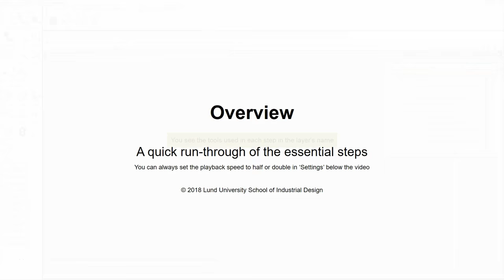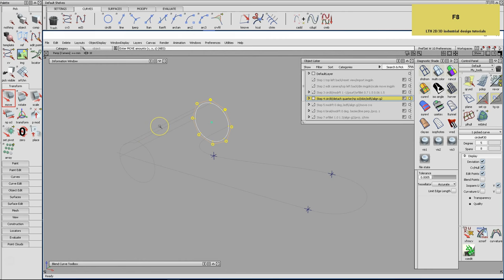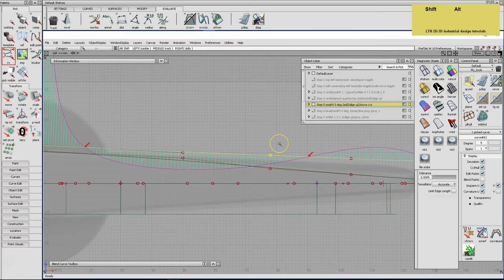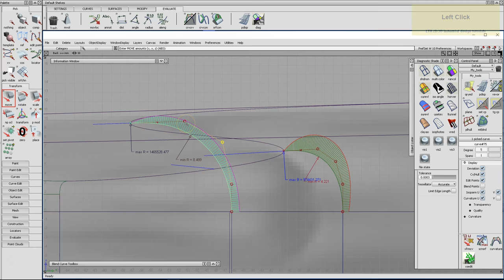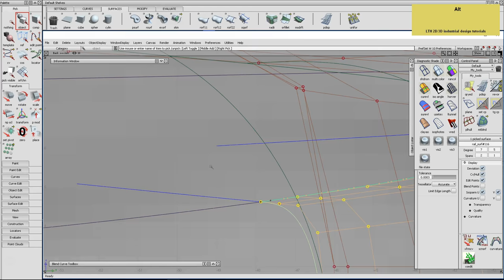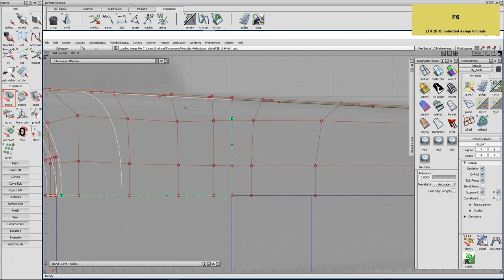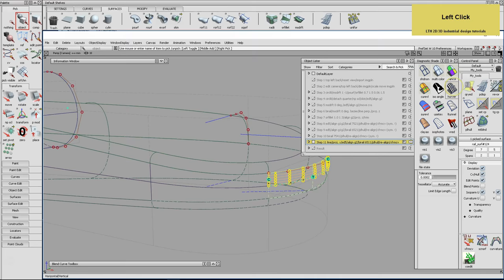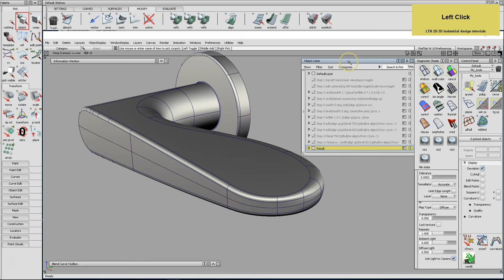Alias 3D modeling tutorial - FSB 1144 door handle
This Alias beginner NURBS surface modeling tutorial for industrial designers at Lund University School of Industrial Design shows the complete modeling process from start to finish; Rhino users can apply the same modeling strategies, too.

You are going to learn about the initial setup, patch layout, curve and surface creation process as well as CV manipulation. The result will be a finished model with G2 continuity where appropriate. Marking menus or special command sequences are deliberately not featured here, so you can learn where the tools to be used are located, and what their basic settings are. You can later customise your workflow to suit on your own.

00:00 Introduction
00:07 Overview
01:30 Step-by-step

Rhino and other NURBS surface modeling software users can follow the same modeling strategy; the main issue in any software is to find a good patch layout, meaning where the main curves and surfaces shall go and where to use theoretical intersections and overbuilding, common techniques. The tools may have different names and settings, but the principles remain the same.

If you have suggestions for other tutorials, please leave a message in the comment section.